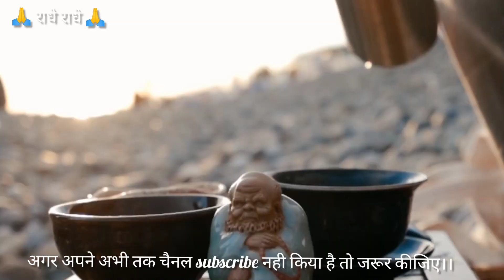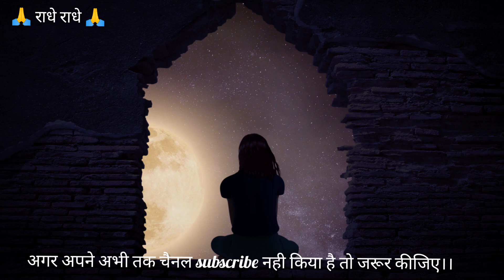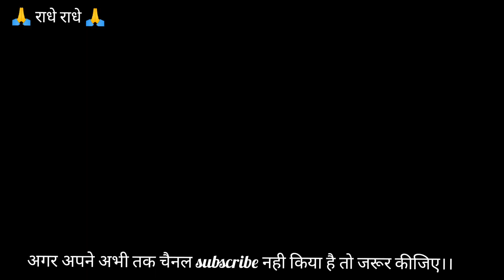अगर तनाव से बचना है तो ये वीडियो जरूर देखना । If you want to avoid stress then must watch this video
तनाव से कैसे बाहर निकले जानिए श्री कृष्ण से।। Motivational Speech by Krishna

Motivation by Krishna | Love related advices by Krishna | How to live Happy relationship by Krishna | relationship tips by Krishna | Love life tips by Krishna |Krishna talking about Relations

ये Channel एक Education or motivation के मतलब से बनाया बनाया गया है जिसका एकमात्र उद्देश्य Krishna की बातो को लोगो तक पहुंचाया जा सके।

इसमें हम bhagwat गीता  के कुछ अहम् बातो पे भी विचार करेंगे जिससे आप अपनी सभी समस्याए दूर कर सकते है।

भगवद गीता श्री कृष्ण द्वारा महाभारत के मध्य में अर्जुन को जीवन और धर्म के बारे में दिया गया ज्ञान है, जब अर्जुन को भ्रम हो गया था कि क्या उसे अपने स्वयं के रिश्तेदारों के खिलाफ लड़ने का अधिकार है।

महाभारत युद्ध में, भगवान श्रीकृष्ण ने अर्जुन को गीता का उपदेश दिया जिसके द्वारा धर्म और कर्म का ज्ञान दिया,

 गीता का ज्ञान आज के युग के लिए भी लागू है, इसे अपने जीवन में लागू करके जीवन में आने वाली कठिनाइयों का सामना कर सकता है।

प्रत्येक मनुष्य को भगवद गीता पढ़ना चाहिए, क्योंकि यह मनुष्य को जीवन में सफल होने में मदद कर सकता है चाहे वह Career से संबंधित हो या अपने रिश्ते सुधरने में।

गीता उपदेश जीवन का सार है जिसके द्वारा एक इंसान अपने जीवन  में सफल हो सकता है, एक शांतिपूर्ण जीवन जी सकता है और खुशी से संबंधों को निभा सकता है।

Bhagawat Gita is the knowledge given by Shri Krishna about Life or religion in the middle of Mahabharat to Arjuna, When Arjuna was Confused whether it is Right to Fight against his own Relatives.

The knowledge of  Gita is relevant to today’s era also, by Implementing it in our life we can know about the essence of their existence and how they should lead their lives.

Every Human being should read Bhagawad Gita, because it can help Humans to succeed in Life whether it is related to the Career or Relationships with loved ones or with Relatives.

Gita Updesh is the essence of life by which a Human being can succeed in career, live a peaceful life and manage relations happily.

In this Channel we are Uploading the Geeta Updesh by Krishna which can be classified like these:
- Geeta gyan on Life
- Geeta gyan on Relations
- Geeta gyan on Success
- Geeta gayan on Karma
- Geeta gyan on Friends
- Geeta gayan on Religion
- Geeta gyan on motivationl